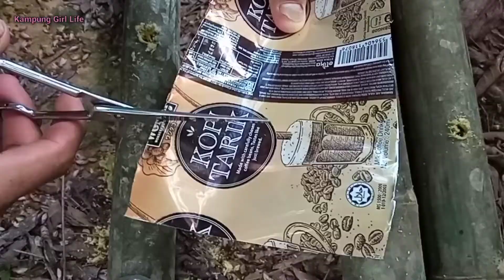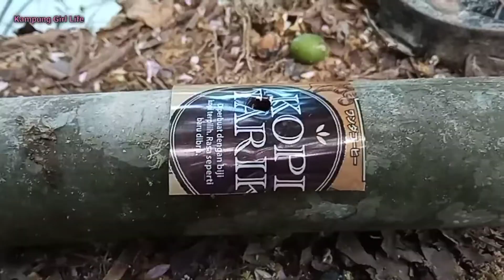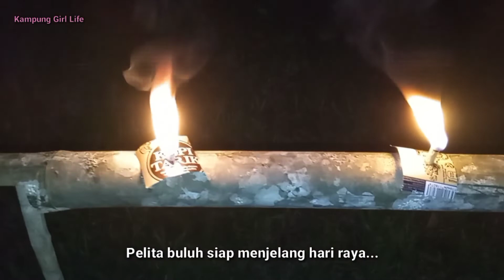Pelita Buluh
Cara-cara membuat pelita raya dengan menggunakan buluh.
Selamat Hari Raya Aidilfitri Maaf Zahir Dan Batin..!!